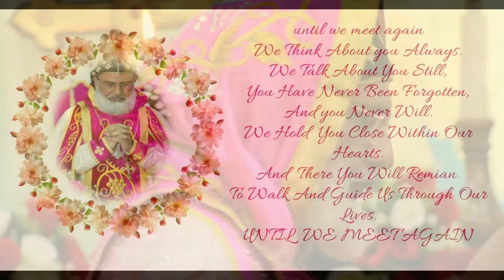A Tribute to Aboon|Most Rev Dr.Jacob Mar Barnabas OIC|Syro Malankara Catholic Church|പുശ്ബശ്ലോമോ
A Tribute to Aboon
Most Rev Dr.Jacob Mar Barnabas OIC
Syro Malankara Catholic Church
Eparchy of St. Ephrem Khadki - Pune
പുശ്ബശ്ലോമോ

Commission for Media and Communication
Commission for Liturgy
Special Thanks to
Fr. Varghese Valikodathu, Pune
Mr. Shibu Mathew, Pune
Mr. Nevile Varghese, Pune
Mr. Bose Varghese, Jaipur